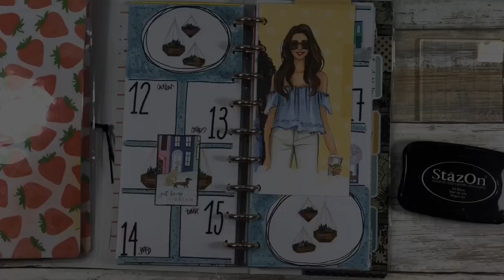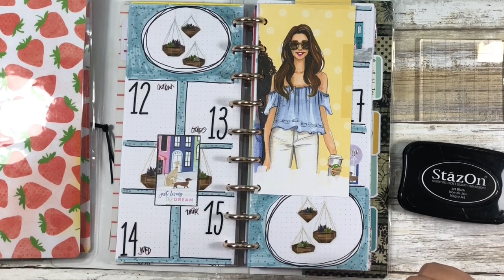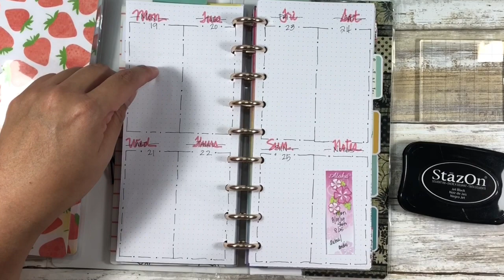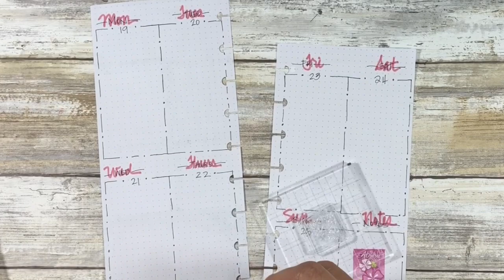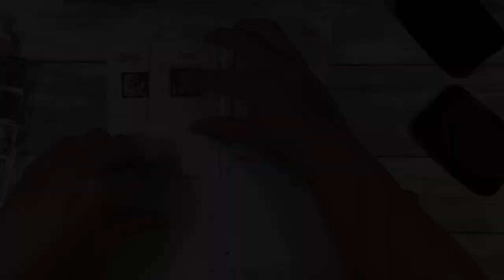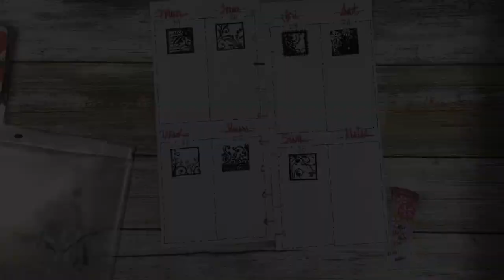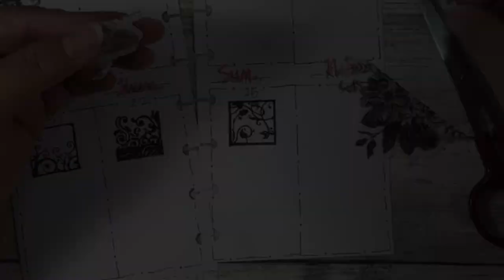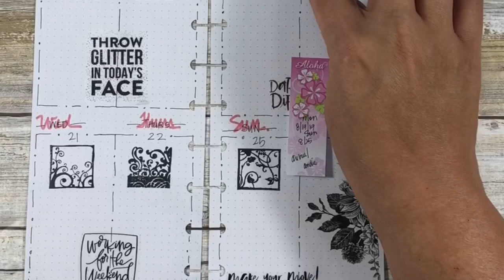HappyNichi|Fauxbonichi|Happy Bujo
Check out the latest installment of nichiSaturday.

And I'm joining Jazmin and Miranda (links below) in their nichisaturday and plannernichibabe tags. Every Saturday, I'll join these ladies in doing a nichi video and using these hashtags.

Fiskars Deluxe Cutter
Happy Planner Big Hole Punch
Happy Planner Classic Metal Rings
Happy Planner Mini Planner Basics Sticker Book
Happy Planner Gold Star Quote Sticker Book
MildLiners (15 Count)
PaperMate Flair (Candy Pop)
Stayzon Black Ink
Washi Floral stickers